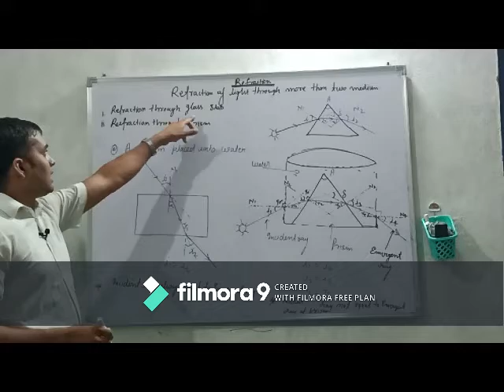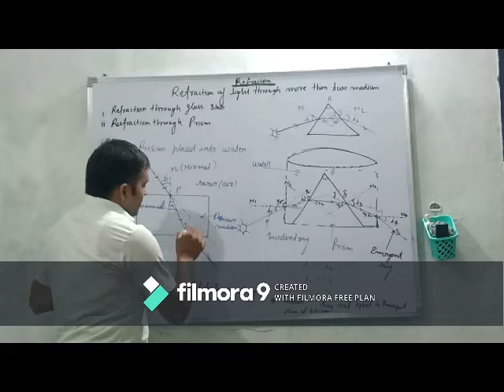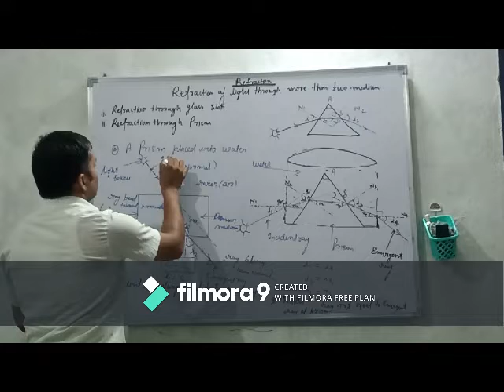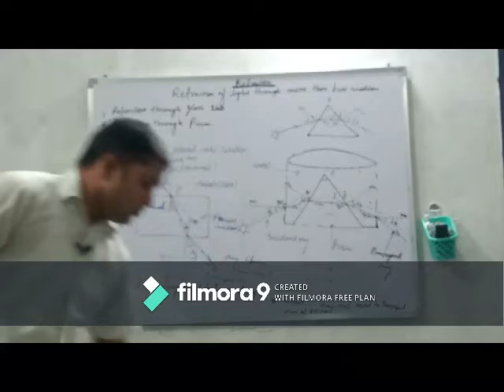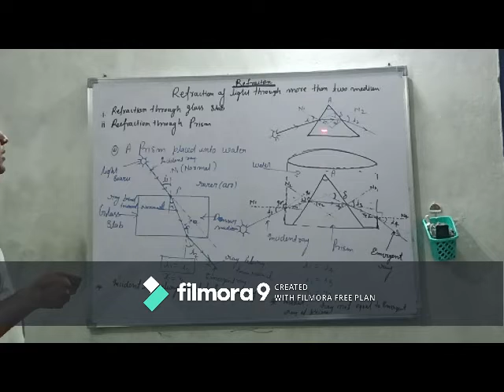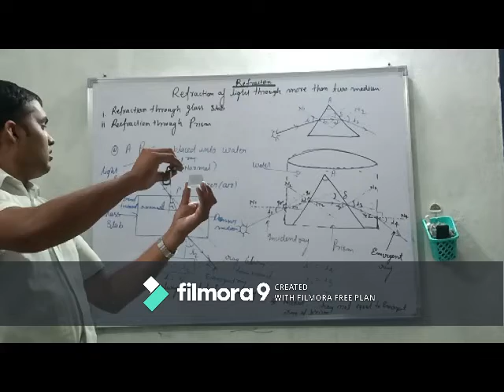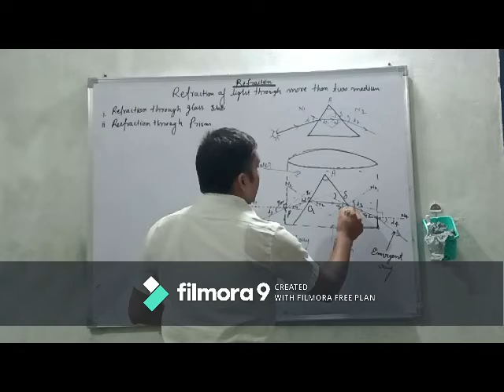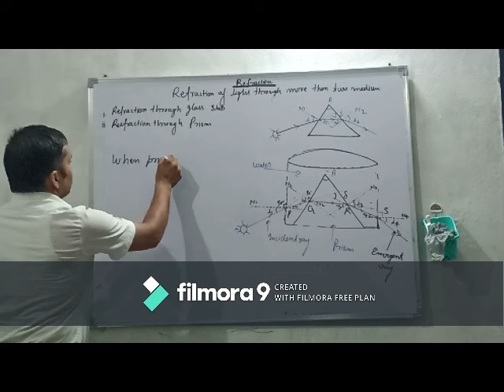CONCEPT CLASSES PRESENTED LECTURE -Er. Harikishan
Enjoy physics with Er.Harikishan